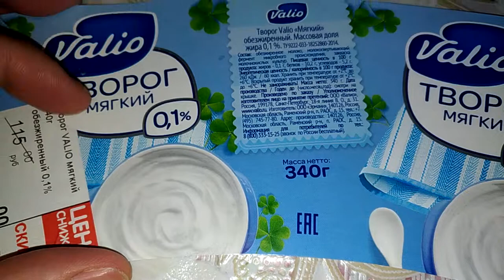ТВОРОЖОК ДЛЯ БОГАТЫХ